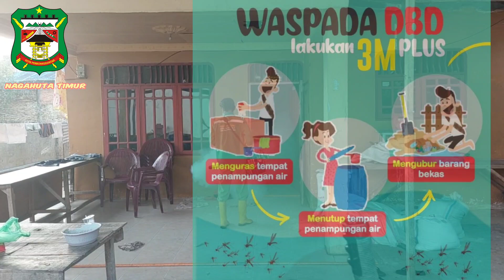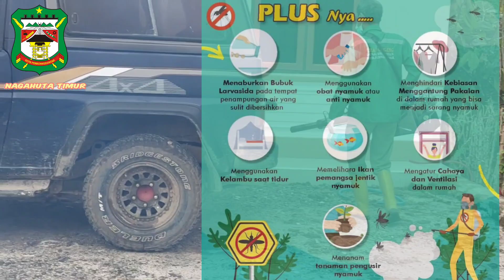Fogging Pemberantasan Sarang Nyamuk Cegah DBD | Waspada Demam Berdarah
Pesan pesan alvarychannel hari ini
Halooo sahabat AC , Pagi ini saya mendampingi Fogging atau Pengasapan untuk pemberantasan Sarang Nyamuk di Kompleks Pemukiman Maryland Kelurahan Nagahuta Timur,
Perlu anda ketahui Fongging bukanlah jalan satu satunya untuk PSN ( Pemberantasan Sarang Nyamuk)
 Ada hal Sederhana dan Gampang antara lain:
1.Jadilah Juru Pemantauan Jentik yang aktif di rumah anda, atau G1R1J ( Gerakan 1 Rumah 1 Jumantik).
2.Jaga Kebersihan Lingkungan Anda.
Buanglah Sampah pada Tong sampah atau TPSS ( Tempat Pembuangan Sampah Sementara).
3.Menjadi teladan dalam Berprilaku Hidup Bersih dan Sehat.
 Ayo kita bersama sama Cegah Demam berdarah dan sumber penyakit lainnya,
🙏mari kita bersama sama,
NATIUR Nagahuta Timur Urus Rakyat
Simak Video berikut ya.
Terimakasih. Horas